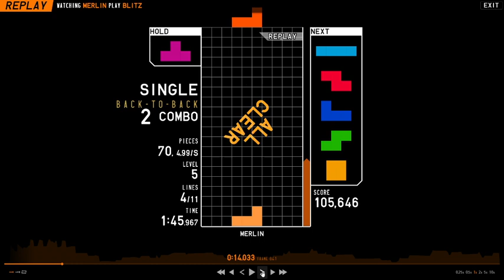[TETR.IO] 100K SCORE SPEEDRUN WOLRD RECORD - 14.033 SECONDS - MERLIN